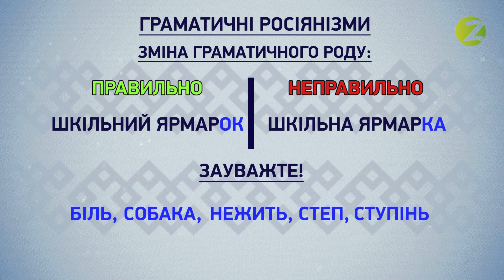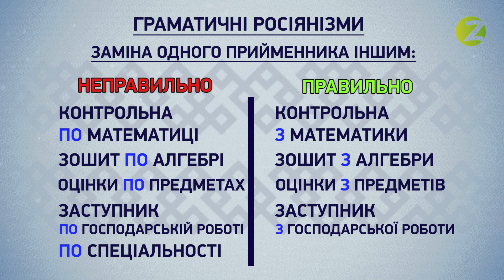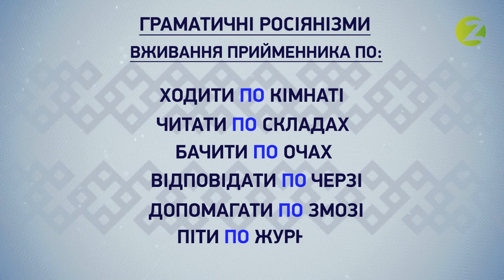Говоримо українською - 4 сезон, 14 випуск